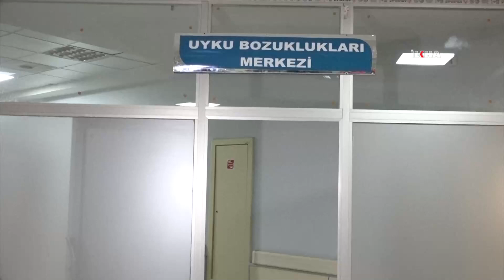Horlama ve uyku bozukluğu yaşayanlara yönelik tedavi merkezi açılıyor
Horlama ve uyku bozukluğu yaşayanlar, Van’da hizmete açılan Uyku Bozuklukları Merkezinde 24 saat kamerayla izlenerek tedavi edilecek.

Değerli İzleyicilerimiz;